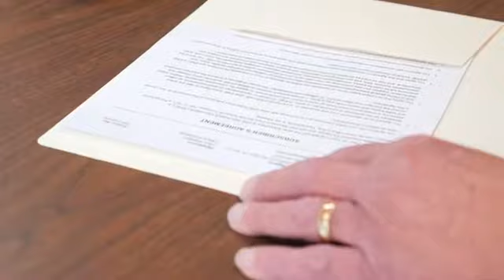*Full Service Insurance Agency of Wisconsin LLC Stevens Point Wisconsin 54481